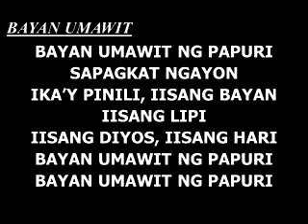Bayang Umawit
Mass Songs